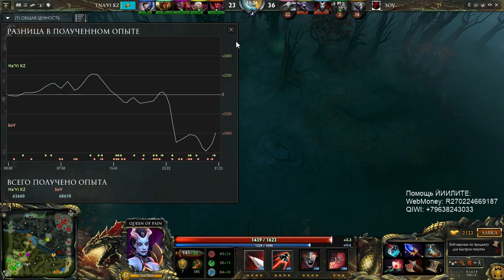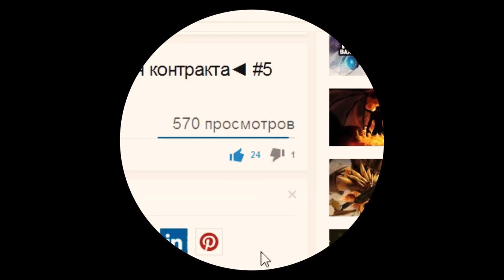Cтрим Dota 2. Комментирую NaVi.KZ vs SOV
Dota 2 Комментирую NaVi.KZ vs SOV. Cтрим Twitch